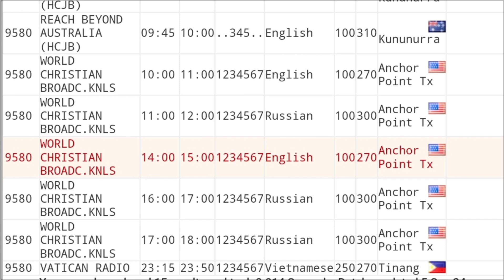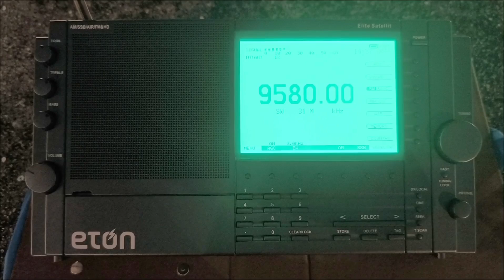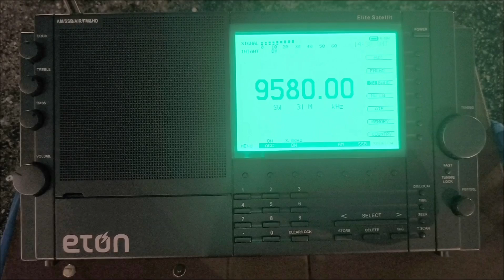SW 9580 kHz KNLS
03/10/2024
22:35
Macau
Telescopic antenna